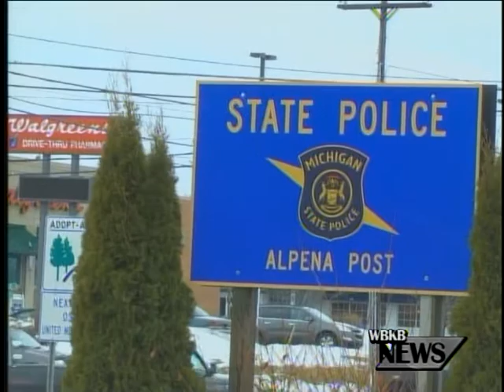Safety On Prom Night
The Michigan State Police want to make sure everyone is making the right choices for prom season. MSP want students to take extra precaution while celebrating this year. They would also like to remind students that not only is it illegal to have alcohol in your system under the age of 21 but it is illegal to be in possession of it at anytime regardless of consumption. These decisions can lead to consequences into future endeavors such as college acceptance, employers and military recruits. Parents are also reminded that they play a key role in their Childs safety on prom night and are encouraged to confirm details of any parties with other adults to make sure alcohol will not be present.